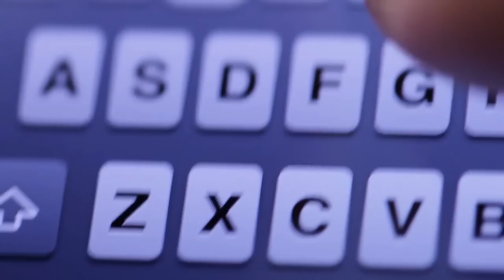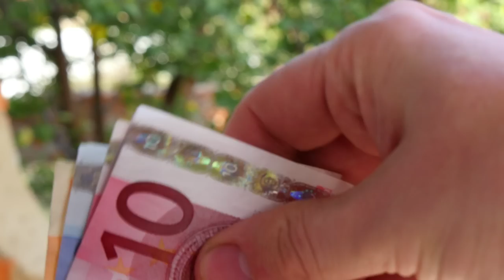ON RÉAGIT À VOS PIRES SOIRÉES DU NOUVEL AN ! 🎉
C'est l'heure des dossiers de soirées du réveillon !